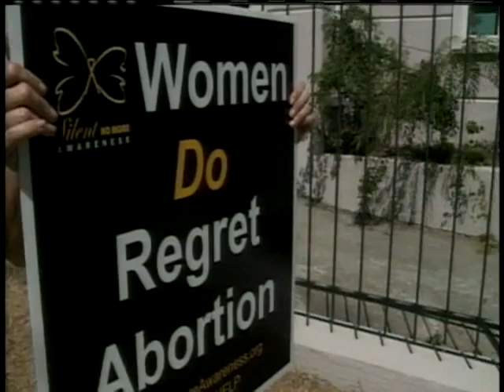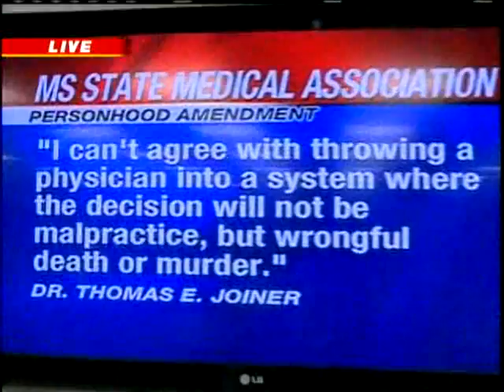Initiative 26 Forum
Jackson State University hosted a meeting, to discuss the Personhood initiative.